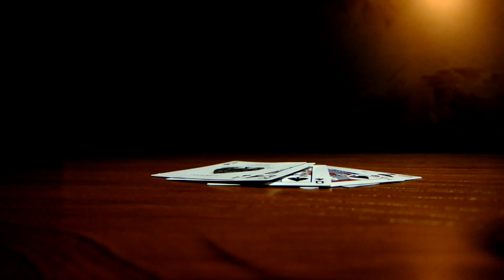making signature beverage G.O.A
PHOENIX COFFEE PLANNING